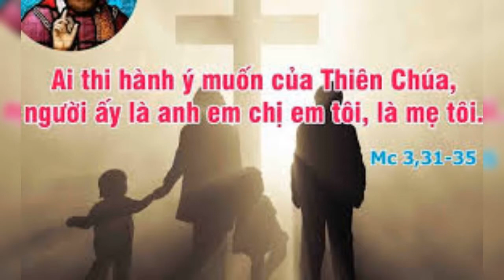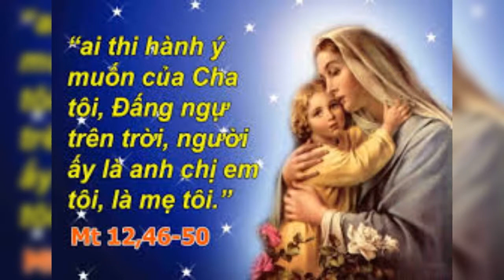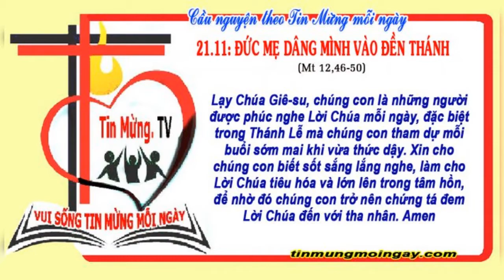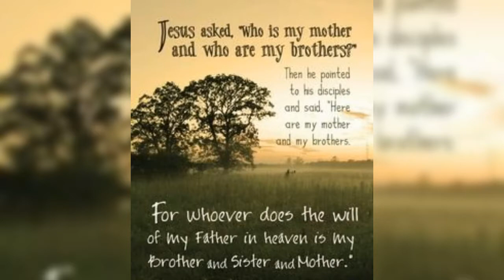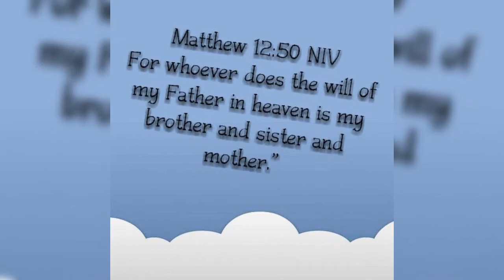THỨ BẢY 21/11/2020 TUẦN XXXIII THƯỜNG NIÊN NĂM A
TUẦN XXXIII THƯỜNG NIÊN NĂM A

          GIÁO HỘI MỪNG KÍNH ĐỨC MẸ DÂNG MÌNH TRONG ĐỀN THỜ. ( Lễ Nhớ )

          Vượt lên trên những câu chuyện cổ kính thuật lại việc Đức Trinh Nữ Maria dâng mình vào Đền Thờ, Hội Thánh Đông Phương và Tây Phương ngày nay đều kính nhớ biến cố Đức Trinh Nữ Vô Nhiễm Nguyên Tội dâng mình cho Chúa từ lúc còn ấu thơ. Mọi Kitô hữu có thể nhận thấy nơi Đức Maria "ĐẦY ÂN SỦNG" gương mẫu cho đời sống hiến dâng.

 " NGƯỜI GIƠ TAY TRÊN CÁC MÔN ĐỆ MÀ NÓI: ĐÂY LÀ MẸ TA VÀ LÀ ANH EM TA "

" HE RAISED HIS HAND OVER HIS DISCIPLES AND SAID, "THIS IS MY MOTHER AND MY BROTHER "

           Theo truyền thống của Giáo Hội, khi còn thanh xuân, Đức Ma-ri-a đã có ý hướng dâng trọn cả cuộc đời mình để phụng sự Thiên Chúa đặc biệt trong bậc sống độc thân và đồng trinh. Nghĩa là Mẹ muốn dâng trọn cả hồn và xác cho Thiên Chúa, để hoàn toàn tự do hầu tuân hành thánh ý Chúa một cách trọn vẹn. Mẹ muốn trở nên dụng cụ ngoan ngùy trong tay Thiên Chúa, để Ngài muốn sử dụng mình thế nào tùy ý Ngài. Như thế Mẹ Maria đã chọn Thiên Chúa làm lẽ sống, làm chủ cuộc đời mình, dâng trọn tình yêu và trái tim cho Ngài. Chính trong ý hướng đó, Thiên Chúa chọn Mẹ làm Mẹ Đấng Cứu Thế.

          Cuộc đời người Kitô hữu cũng cần được định hướng và hướng về Thiên Chúa. Một người ra khỏi nhà mà không định hướng mình đi đâu, thì sẽ chẳng đi đến đâu. Một con thuyền không có định hướng sẽ bị sóng gió đưa đẩy và cuối cùng có thể bị nước cuốn chìm. Cũng vậy, muốn nên thánh hay muốn trở nên một Kitô hữu đúng nghĩa, người Kitô hữu cũng cần định hướng rõ rệt cuộc đời mình. Người Kitô hữu đích thực phải là người thuộc về Đức Ki-tô, hay thuộc về Thiên Chúa, nói khác đi, phải là người của Đức Kitô hay của Thiên Chúa. Vì thế, họ cần xác định điều đó một lần dứt khoát cho cả cuộc đời mình. Nghĩa là họ cần dâng lại trọn cuộc đời mình cho Thiên Chúa hay Đức Kitô, để từ đó về sau, họ thuộc trọn về Chúa, và chỉ làm những gì Chúa muốn. Một cuộc đời như thế chắc chắn sẽ hạnh phúc, không chỉ đời sau mà ngay cuộc đời này, bất chấp hoàn cảnh bên ngoài dễ dàng hay khó khăn.

           Người Kitô hữu là người thực thi thánh ý Thiên Chúa. Trong bài Tin Mừng hôm nay, Chúa Giêsu đã xác định người thân của mình là người thế nào: “AI LÀ MẸ TÔI ? AI LÀ ANH EM TÔI ? PHÀM AI THI HÀNH Ý MUỐN CỦA CHA TÔI, ĐẤNG NGỰ TRÊN TRỜI, NGƯỜI ẤY LÀ ANH CHỊ EM TÔI, LÀ MẸ TÔI”. Nói cách khác, đó cũng là định nghĩa chính xác nhất của người Kitô hữu, của người môn đệ Chúa Giêsu. Chúa Giêsu không hề định nghĩa người thân của mình, môn đệ của mình, người theo mình, hay người Kitô hữu là người đã được rửa tội, hay được ghi danh là người Công giáo, hay có tên trong danh sách thành viên một xứ đạo. Theo Ngài, người Ki-tô hữu đích thực là người biết quan tâm thực hành ý muốn của Thiên Chúa. Ngược lại, nếu không quan tâm đến việc thi hành ý muốn của Ngài, thì dù ta có mang danh là Ki-tô hữu, ta cũng chỉ là thứ Kitô hữu “HỮU DANH VÔ THỰC” mà thôi.

           Hãy dâng mình cho Thiên Chúa từ tuổi thanh xuân. Nếu có ai tặng cho chúng ta một bông hồng thật đẹp nhưng đã đến lúc héo tàn, chúng ta sẽ không muốn nhận, hoặc nhận mà không vui. Chúng ta sẽ có cảm tưởng: người tặng mình bông hồng ấy coi thường mình lắm. Cũng vậy, nếu chúng dành tuổi thanh xuân để hưởng thụ cuộc đời, và chỉ dành cho Thiên Chúa phần còn lại của cuộc đời là tuổi già, thì chúng ta đã đối xử với Thiên Chúa chẳng khác gì người tặng chúng ta bông hồng đã héo tàn!.

             Nhân ngày Đức Mẹ dâng mình vào đền thờ, mỗi người chúng ta cũng hãy bắt chước Mẹ dâng mình cho Thiên Chúa, để toàn cuộc đời bạn chỉ lo thi hành thánh ý Thiên Chúa mà thôi. Đó là cách chúng ta làm cho cuộc đời chúng ta nên tốt đẹp cả đời này lẫn đời sau...Lạy Mẹ Maria, xin giúp chúng con nhận ra con người chúng con để chúng con chỉ có một điều là hiến trọn thân cho Thiên Chúa.

.AMEN.